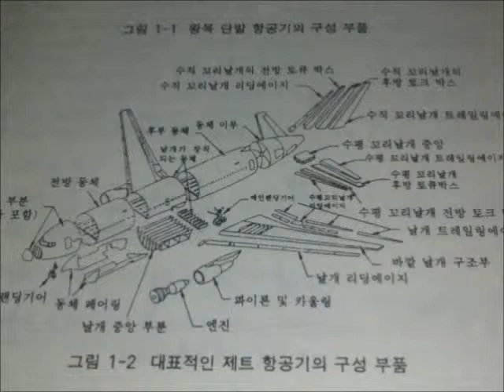Far East University's Intensive English Language Institute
This is a documentation of Class B - Level 2 "Aviation Maintenance" during the Intensive English Language Institute (IELI) of Far East University (극동대학교).